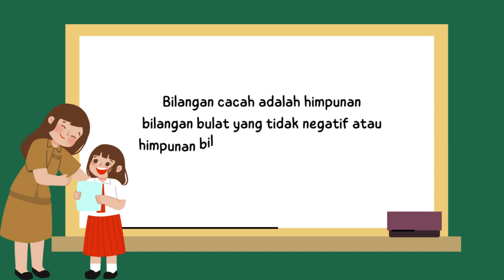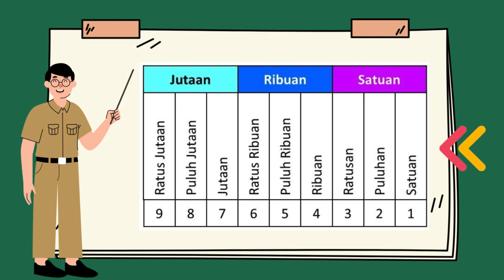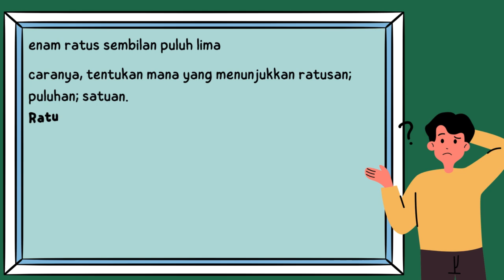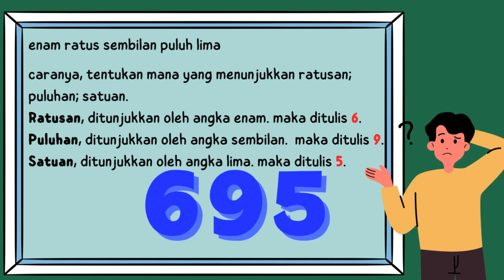Membaca dan Menulis Bilangan Cacah sampai 1 000